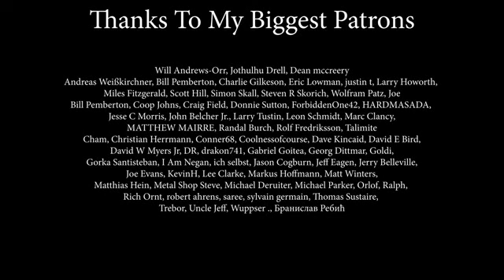C C Catch Strangers By Night cover by Andreea Munteanu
TODOS LOS DÍAS TODAS LAS TARDES Y TODAS LAS NOCHES POR AQUÍ DONDE LA MÚSICA NO PASA DE MODA CON EL RECONOCIMIENTO OFFICIAL MUNDIAL